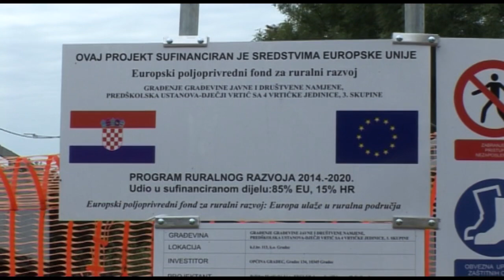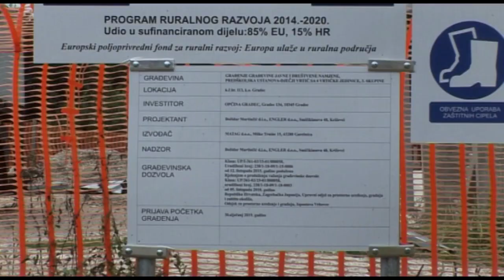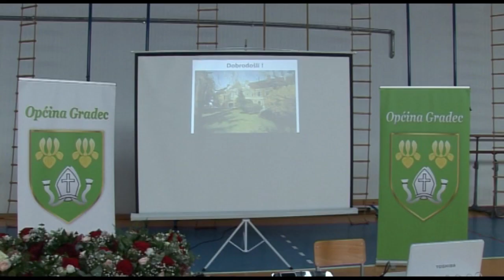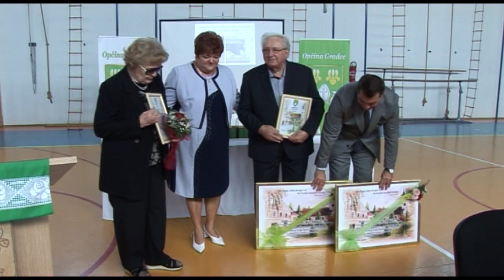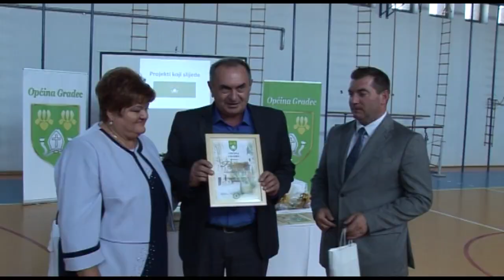PZZ GRADEC 02102019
GRADEC DAN OPĆINE